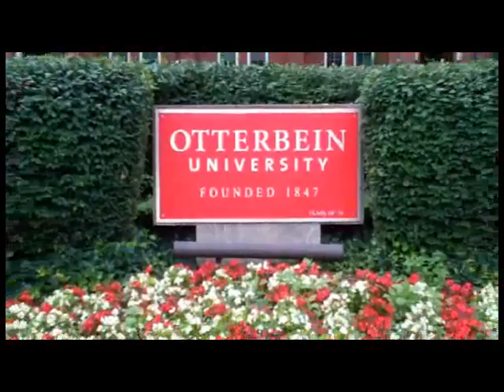Otterbein University Donor Thank You Video 2013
Students thank donors for their generous contributions to Otterbein.